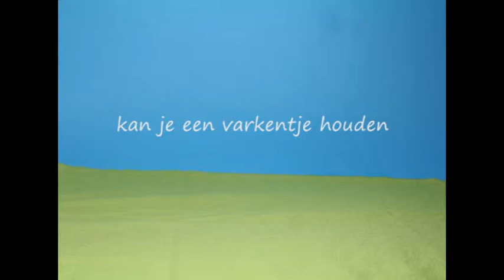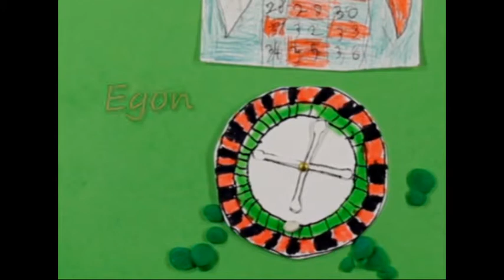Op pensioen LG woensdag CHR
Wat kan je doen als je met pensioen gaat? Naar aanleiding van de directeur zijn pensioen maakte de leerlingen animatiefilms met voorstellen...